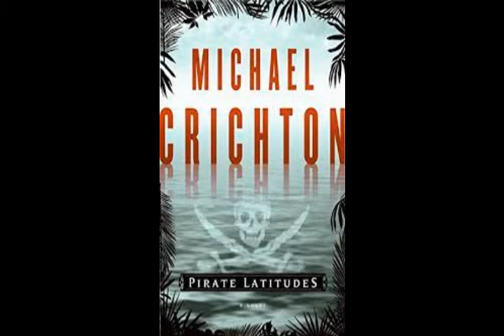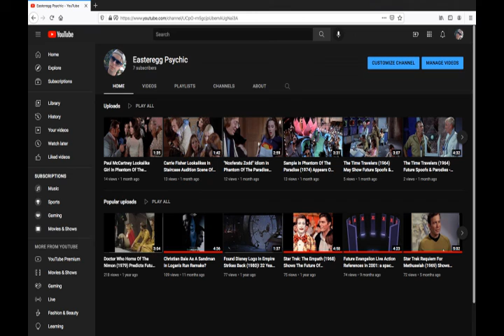Exterminators Of The Year 3000 - Spielberg, Just Like Heaven & House With A Clock In It's Walls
Sci-fi film, Exterminators Of The Year 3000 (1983), appears to show future links to unfinished projects of Director Steven Spielberg and other collaborations.

The female lead of this movie is named Trash, played by Alicia Moro. She may resemble actress Reese Witherspoon and Melanie Griffith. Just Like Heaven was a 2005 romantic comedy fantasy directed by Mark Waters, starring Reese Witherspoon, Mark Ruffalo, and Jon Heder. Based on the 1999 French novel If Only It Were True (Et si c'était vrai...) by Marc Levy. Steven Spielberg reportedly pursued obtaining the rights to produce the film from the book. Jon Heder may resemble Jurassic Park author, Michael Crichton.

Melanie Griffith may resemble Dune (1984) star Kyle MacLachlan. Amblin Entertainment sought the actor to play a warlock in The House with a Clock in Its Walls (2018). Eli Roth directed this movie, starring Jack Black, Cate Blanchett, Owen Vaccaro, Renée Elise Goldsberry and Sunny Suljic. Based on the 1973 novel of the same name by John Bellairs.

A motorcycle gang member of warlord Crazy Bull resembles actor Shia Lebouf who was in Indiana Jones And The Kingdom Of The Crystal Skull (2008) & Transformers (2007).

Another interesting link to Spielberg in "Exterminators" involves a link to Transformers. Spielberg was the executive producer on the movie version of this film in 2007. The trucks in "Exterminators" are painted in the blue, red white paint scheme used on Transformers Hero Optimus Prime.